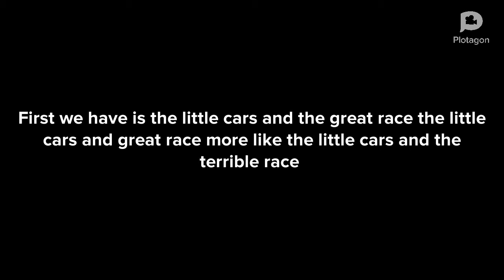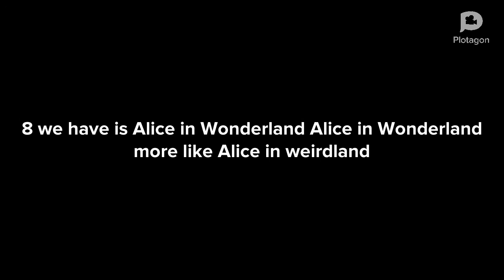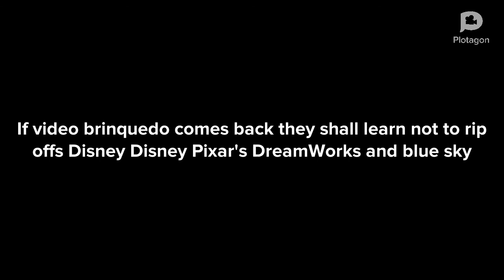My rant of video brinquedo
It's true I don't like video brinquedo I saw a lot of rant on YouTube a saying how much they don't like video brinquedo because they like to rip off our favorite movie companies. and this is my first rant video